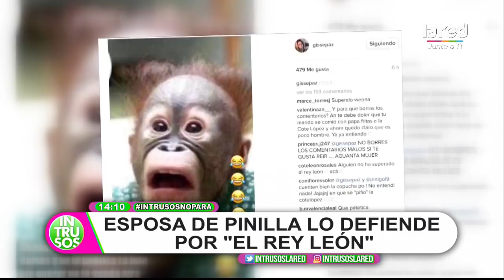"Él estaba soltero, podía hacer lo que quería": Gisella Gallardo revive episodio de "El Rey León"